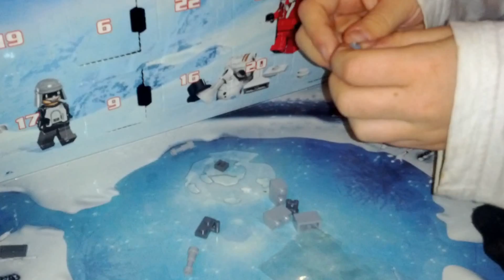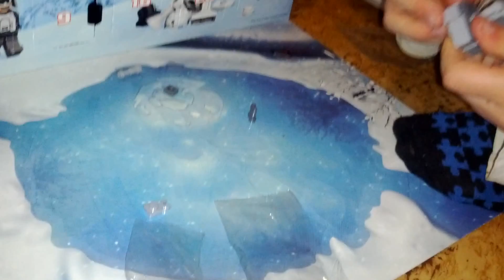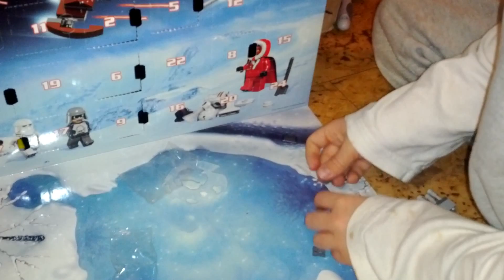LEGO starwars adventskalender 2012 lucka nr:10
Daniel öppnar lucka nr10 på sin LEGO Starwars adventskalender